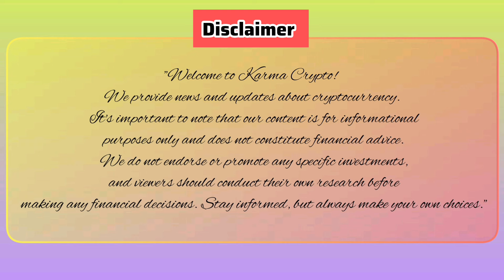Final Showdown - Crypto Vs CBDC - தமிழ் Important News RBI Governor - Bitcoin & Crypto Ready to Rise